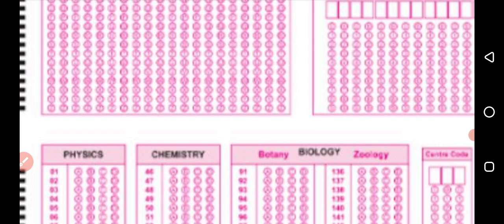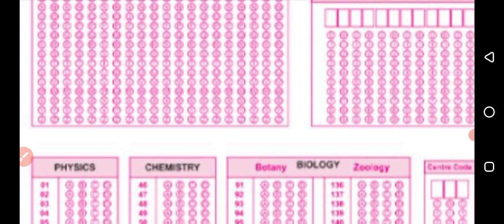pet उत्तर कुंजी जारी|up pet latest news today|pet answer key 2022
pet exam bheed vidio /Lucknow char bag pet bheed vidio / pet exam bheed ka vidioup pet latest news today 2022up pet latest news today|up pet new update 2022/up pet latest news today 2022
up pet news 2022
up pet news 2022 today
up pet news 2022 exam centre news
up pet news 2022 exam center
pet ka exam center change news today
pet exam latest news today